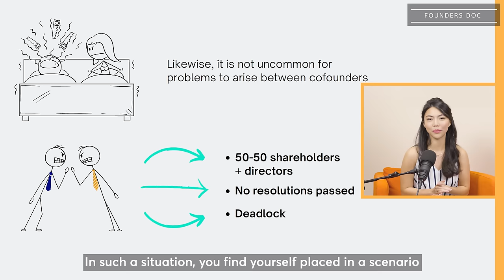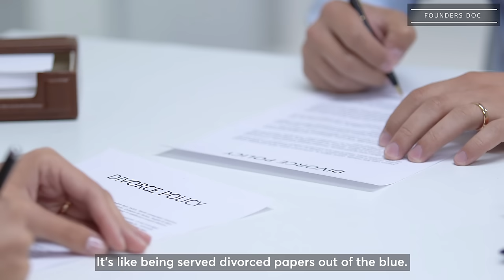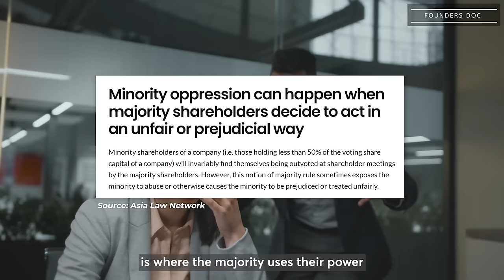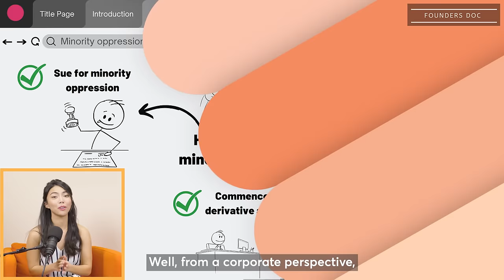Founders Doc I Co-Founder Disputes Unlocked!🚀Ways to Save Your Startup from a CoFounder Fallout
Have you experienced or ever imagined going through a dispute with your co-founders? As a startup, do you have any idea about what to do in these situations?

In this video, our lawyers, Rachel Wong of Founders Doc and Suang Wijaya of Eugene Thuraisingam LLP will run through the following scenarios:

1. 50/50 tragedy
2. Co-founder kicks you out
3. Minority Oppression

Watch 'til the end to find out how to resolve these issues!